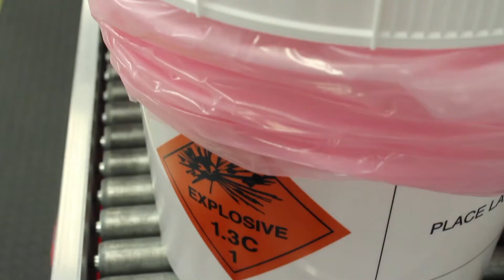Autoliv - Promontory Facility Intro